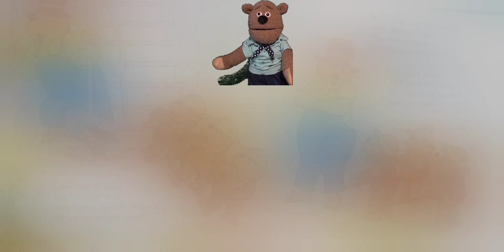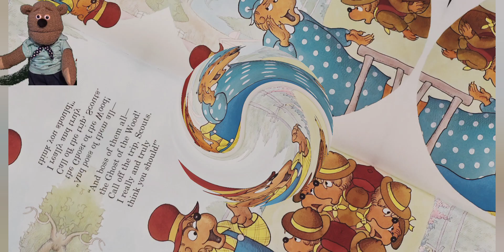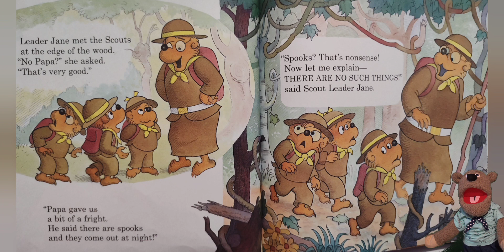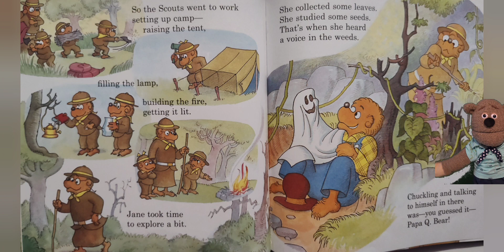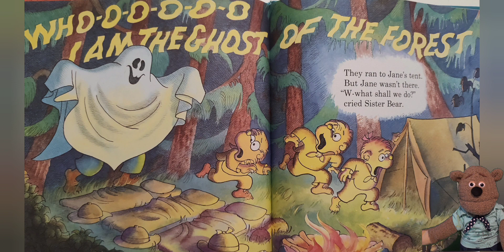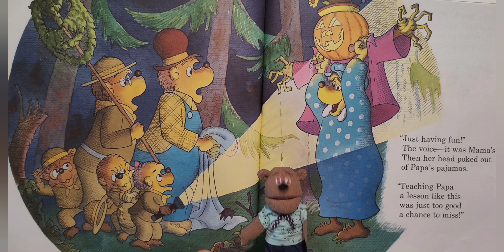"The Berenstain Bears and the Ghost Of The Forest" Read Aloud Stories With Stuart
Welcome to Stories With Stuart! Read along with Stuart's friend Bill as he reads his favorite stories. Today We're reading "The Berenstain Bears and the Ghost Of The Forest"!